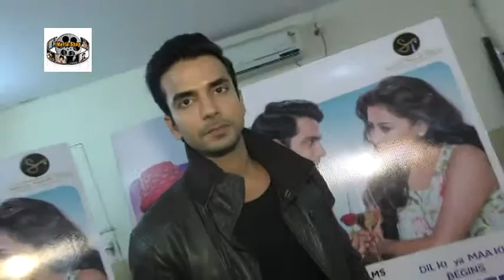Trailer Launch LOVE SHAGUN Cast Manit Joura Interview